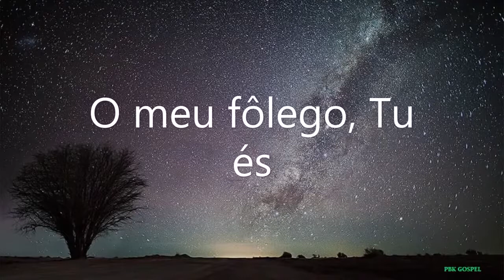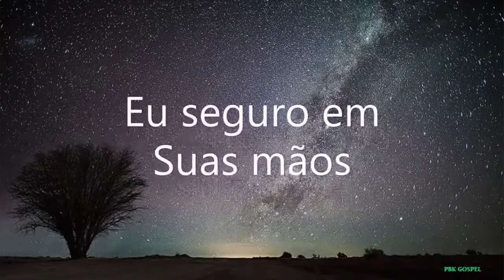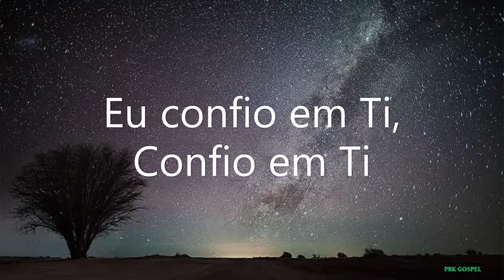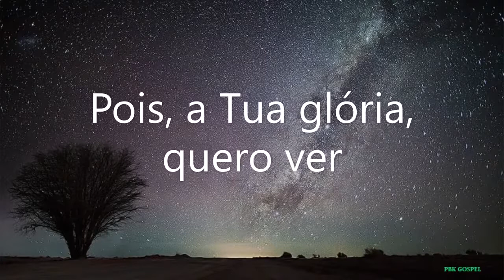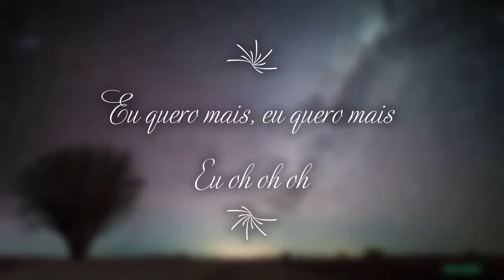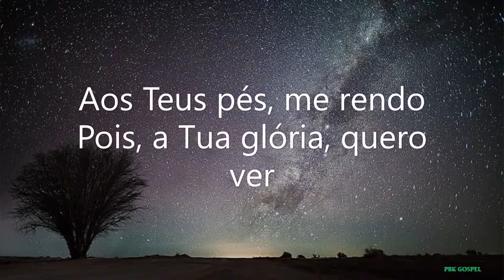Lugar Secreto - Gabriela Rocha | PLAYBACK com Letra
Deus abençoe sua vida, sua igreja e seu ministério.

🎤 🎧***LETRA***🎤 🎧
Tu és tudo o que eu mais quero
O meu fôlego, Tu és
Em Teus braços, é o meu lugar
Estou aqui, estou aqui
Pai, eu amo Sua presença
Teu sorriso é vida em mim
Eu seguro em Suas mãos
Confio em Ti, confio em Ti
Quero ir mais fundo
Leva-me mais perto
Onde eu Te encontro
Num lugar secreto
Aos Teus pés, me rendo
Pois a Tua glória quero ver
Eu confio em Ti, confio em Ti
Leva-me mais perto
Num lugar secreto
Leva-me mais perto
Num lugar secreto
Tudo o que eu mais quero é Te ver
Me envolva com Tua glória e poder
Tua majestade é real
Tua voz ecoa em meu ser
Leva-me mais perto
Num lugar secreto
Pois, a Tua glória, eu quero ver
Eu te quero ver
Quero ver, eu quero ver
Eu vou ver, eu vou ver
Eu quero mais, eu quero mais
Eu oh oh oh

Todo conteúdo do canal é disponibilizado gratuitamente. É totalmente permitido publicações, reproduções e compartilhamentos!
Produção do vídeo: PBK Gospel
Editor imagens: CANVA
Editor vídeo: Movie Maker
🙌🙏***GOSTARIA DE CONTRIBUIR?***🙏🙌
Nosso trabalho é totalmente voluntário, não temos monetização no Youtube ou geração de renda com os vídeos, não realizamos trabalhos patrocinados e não fazemos trabalhos contratados.
Se você sentir no 🧡 coração o desejo de contribuir com nosso trabalho, ajude fazendo uma doação voluntária utilizando a chave PIX